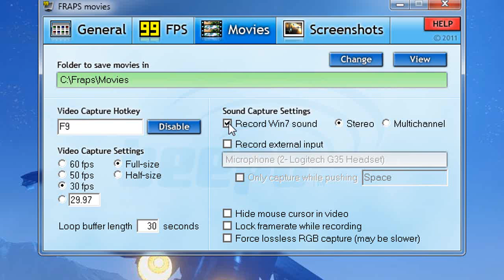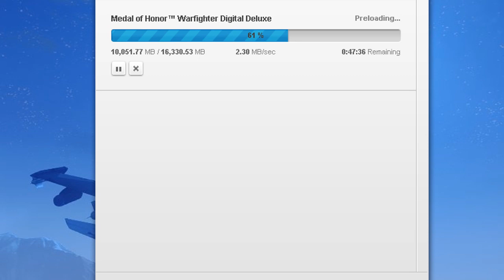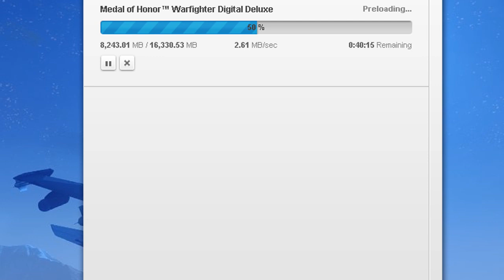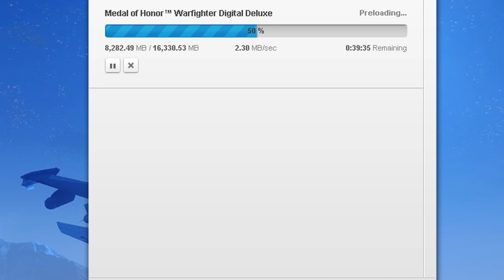Origin Download Error For Medal Of honor Warfighter.